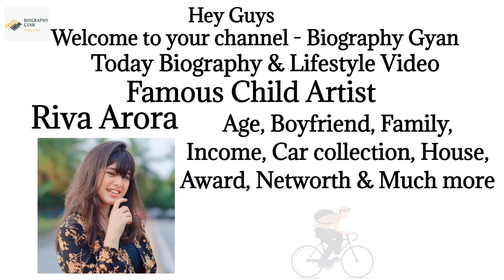Riva Arora lifestyle 2022 | biography | age | income | cars | awards | house | career | father | bf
Riva Arora Biography 2022 | lifestyle | age | income | cars | awards | house | career | father | bf

HII guys,
In this video we can see about Riva Arora biography and lifestyle video.

Related-
1. riva arora
2. riva arora age 2022
3. riva arora boyfriend
4. riva arora family
5. riva arora father
6. riva arora birthday date
7. riva arora income
8. riva arora car collection
9. riva arora house
10. riva arora award
11. riva arora networth
12. riva arora career
13. riva arora youtube
14. riva arora instagram
15. riva arora biography in hindi
16. riva arora birth date
17. riva arora biography 2022
18. riva arora born year
19. riva arora lifestyle 2022
20. riva arora class